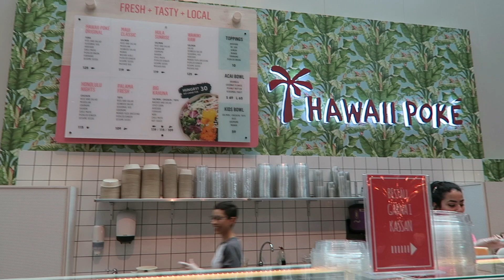Steffi in Sweden Series | Easter Weekend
Ep.13: It's been a while since my last vlog, that's because nothing interesting happens. In this vlog, I went to Stockholm, Malmö and Copenhagen during Easter Weekend.

Steffi xxx